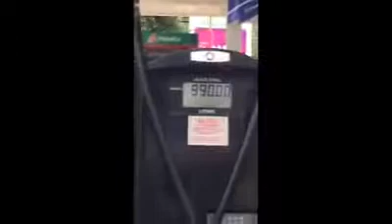Cachan robando a gasolinero en la colonia del Valle en DF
Cachan robando a gasolinero en la Del Valle